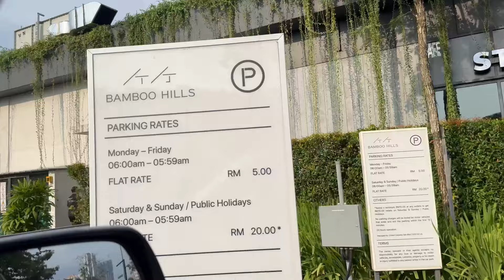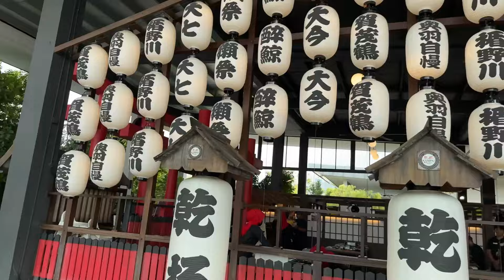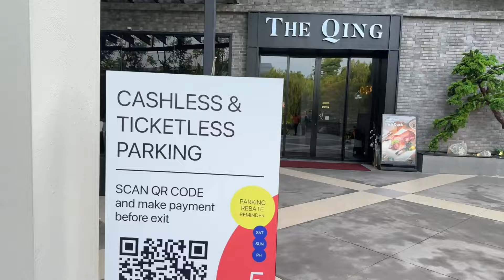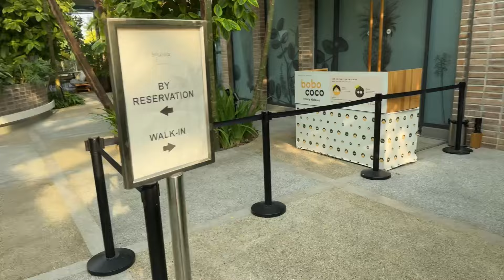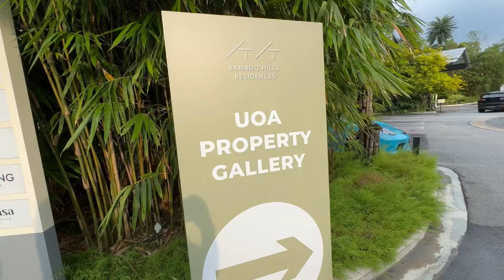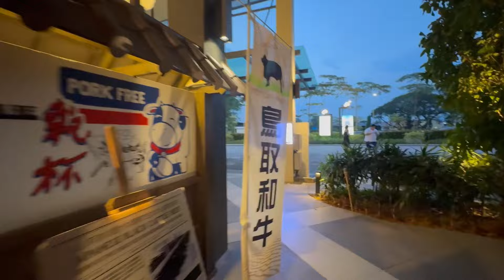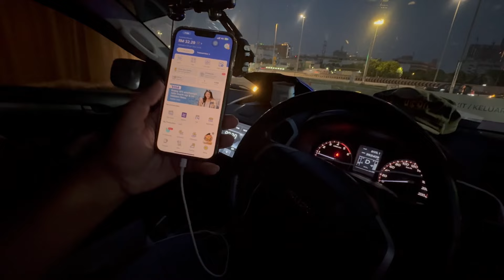APA YANG VIRAL SANGAT BAMBOO HILL KUALA LUMPUR NEH